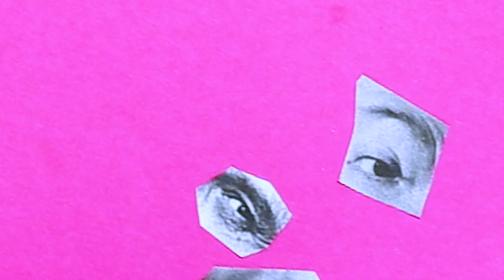Sasha Velour "Men All Pause" at NightGowns, January 2023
Watch me perform "The Men All Pause" (Klymaxx) at NightGowns. Filmed January 22nd, 2023 in New York City at Le Poisson Rouge.

Come see me on tour with “The Big Reveal Live Show!"

CREDITS
Executive Producer: Sasha Velour
Video: Mettie Ostrowski
Sound: Johnny Velour
Editing: Sasha Velour